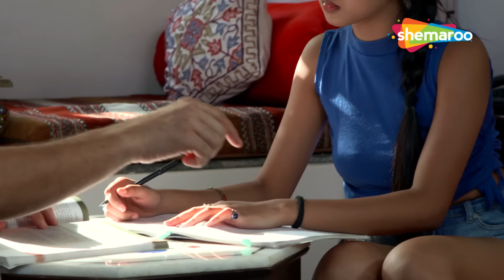গৃহশিক্ষক | Crime World Bengali | Full New Episode | Bangla Crime Serial